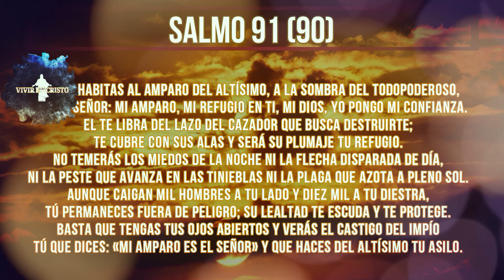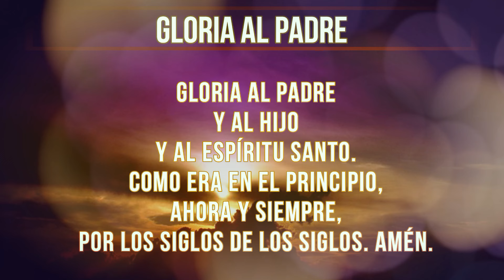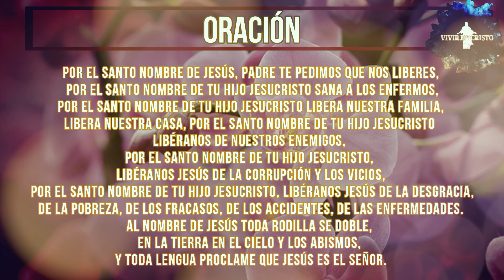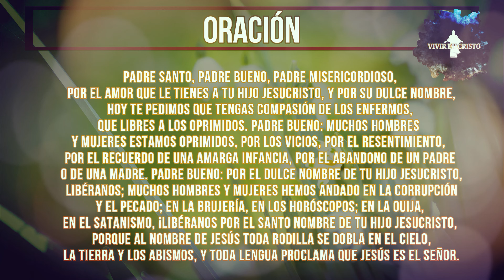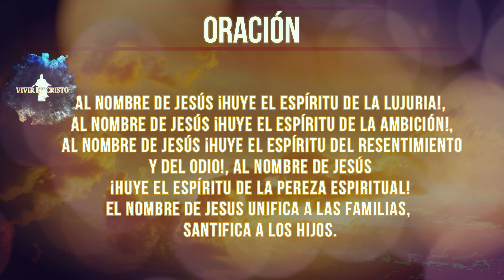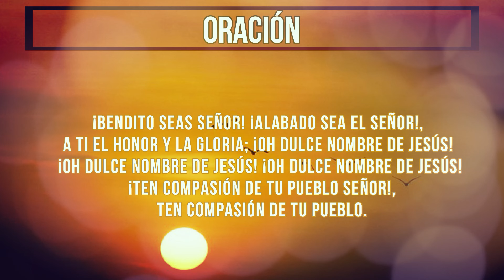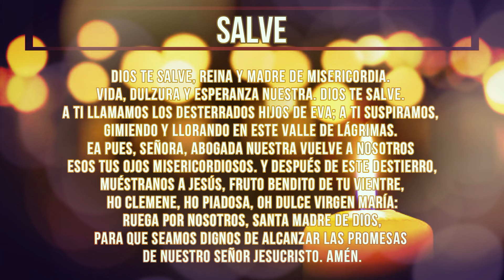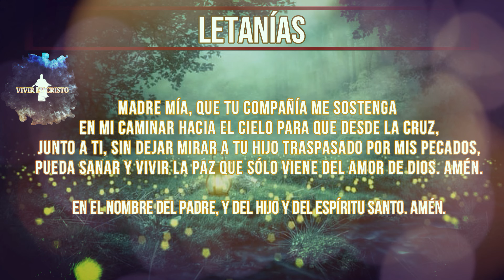Rosario de sanación 10 de octubre